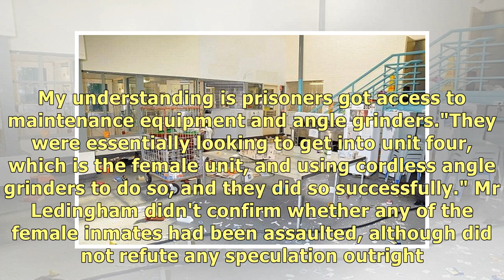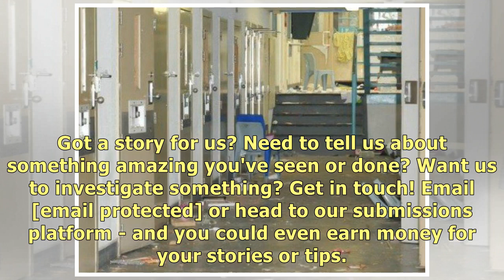Female Inmates Offered Morning After Pill Following Break-In By Male Prisoners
Ten male inmates broke into a female prison during a jail breakout last month. The men had used stol.